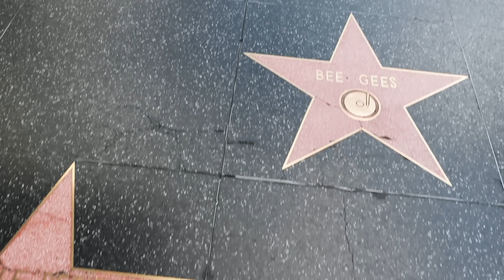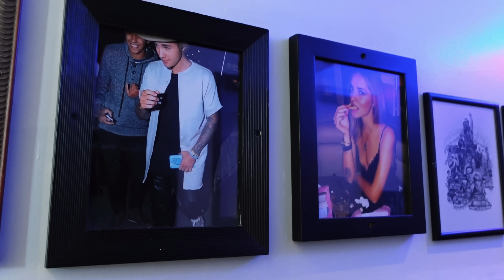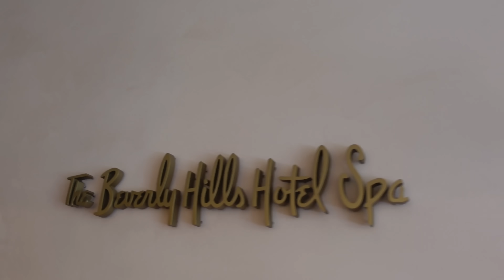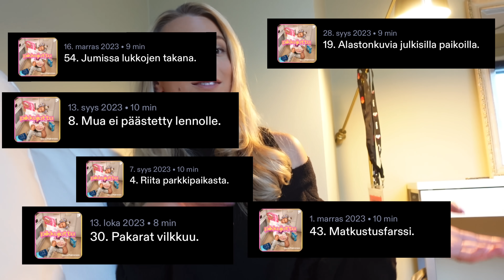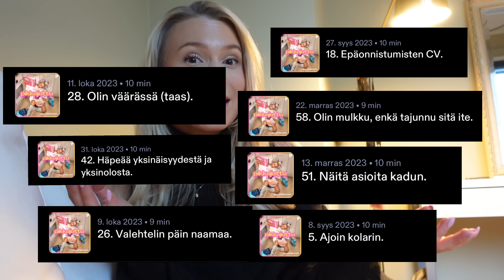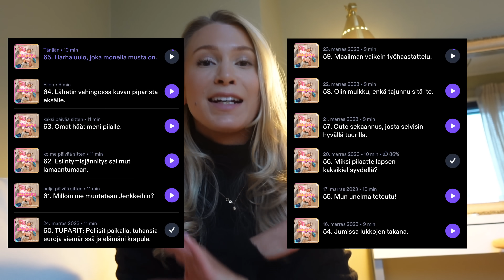TÄTÄ OIS PITÄNY MIETTIÄ KAKS KERTAA ENSIN...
Mun Pikkujuttu -podcast sekä useat muut huippupodit ja äänikirjat on kuunneltavissa Podimosta.🎧 Lunasta 45 päivää ilmaista kuunteluaikaa tästä linkistä
Kiitos, että katoit videon, ota kanava tilaukseen ja me nähään taas ens videolla! 💗